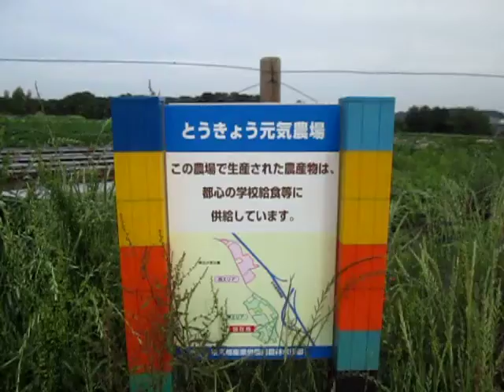散歩 東京都 八王子市 小宮公園 ultrasonic-labo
散歩

ultrasonic-labo

　西田幾多郎